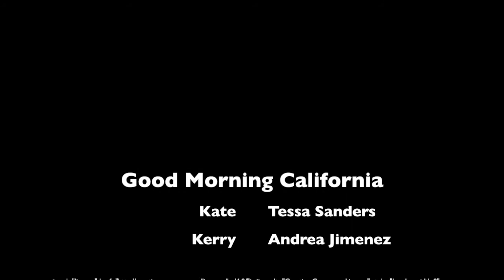Good Morning California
By: Andrea Jimenez and Tessa Sanders